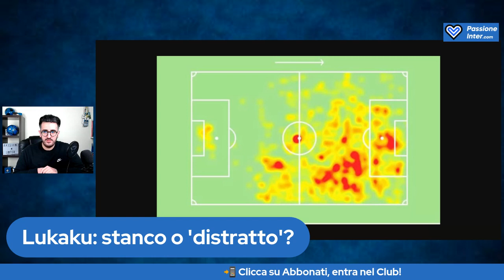Che cosa sta succedendo a Lukaku?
PASSIONE INTER TALK: FOCUS SU BIG ROM

Romelu Lukaku sta attraversando un periodo non facile dalla lite con Ibrahimovic nel derby di Coppa Italia. Ma il suo è davvero un calo? Analizziamo come è cambiato e si è evoluto il gioco di Lukaku per l'Inter.

✅ Abbonati a questo canale per accedere ai vantaggi esclusivi per te:
🎁 Cerchi i migliori prodotti a tema Inter?